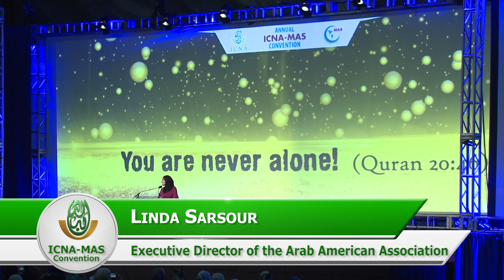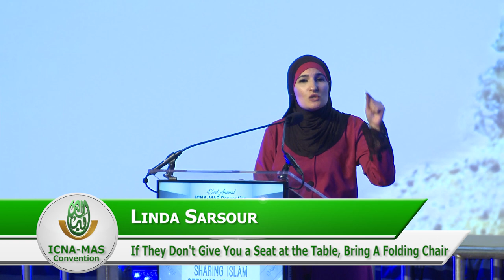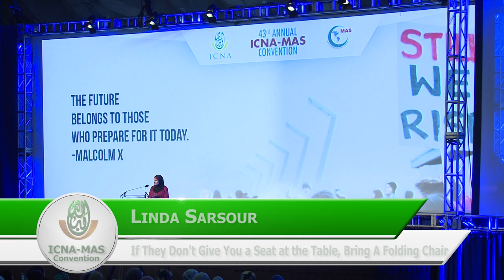If They don't Give You a Seat at the Table, Bring A Folding Chair by Linda Sarsour